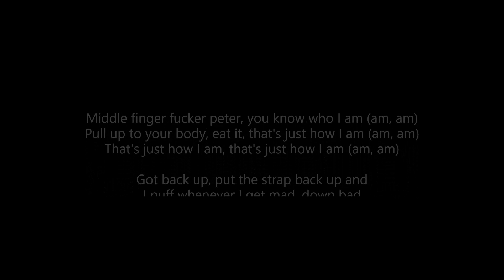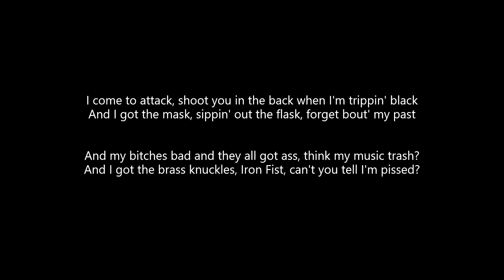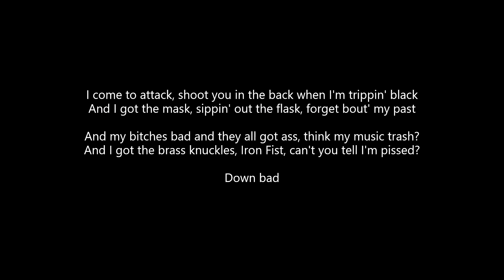GORGS - BAD (Lyrics)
ALL CREDITS TO GORGS!